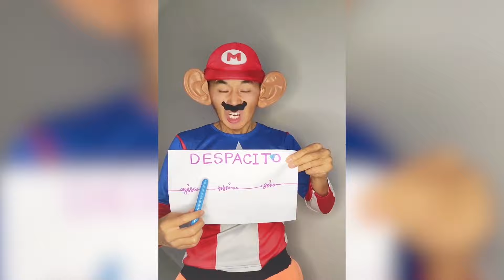Funny Wasabi Videos | Best video Comical Persons | New Comedy Compilation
Hope you enjoyed watching this funny and hilarious video.